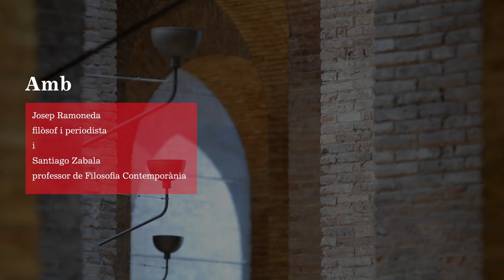Diàlegs Humanístics UPF 2020. ¿Quién es el intelectual hoy?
Amb Josep Ramoneda, filòsof i periodista, director de la revista La Maleta de Portbou i de l’Escola Europea d’Humanitats de Barcelona, i Santiago Zabala, professor ICREA de Filosofia Contemporània a la Facultat d’Humanitats de la UPF.
Coordinació acadèmica i presentació: Tamara Djermanovic, professora a la Facultat d’Humanitats de la UPF.
Interpretació final de L. Beethoven del 'Duo Voronkov' amb: Ala Voronkova, violí y Gerassim Voronkov, piano. Sonata nº 9, Kreutzer  en re menor, op. 47,  Adagio sostenuto - Presto i Sonata nº 8 en sol mayor, op. 30 nº 3 Allegro vivace.
21 de gener del 2020